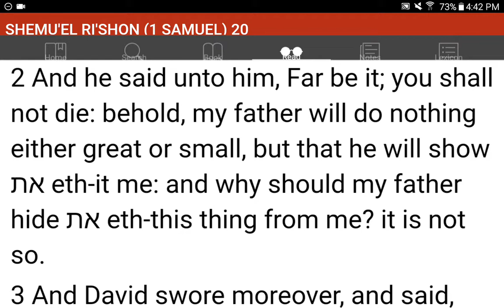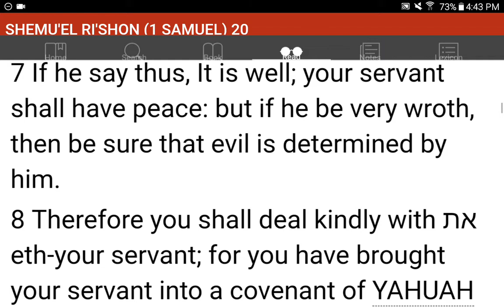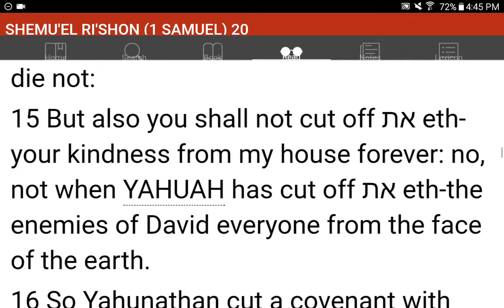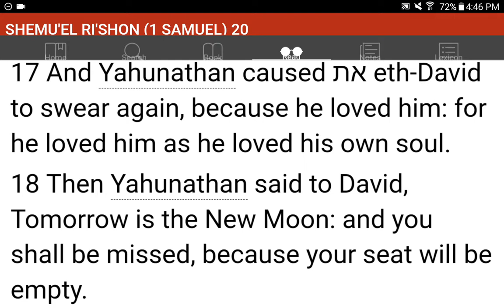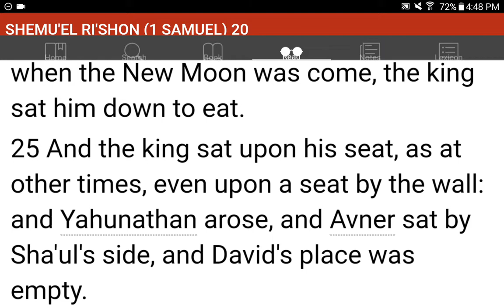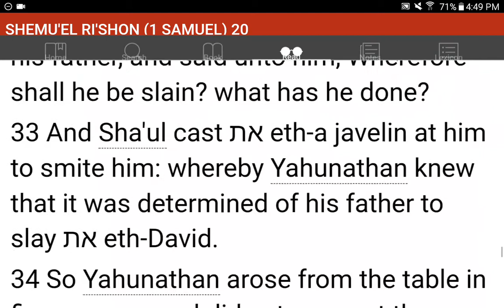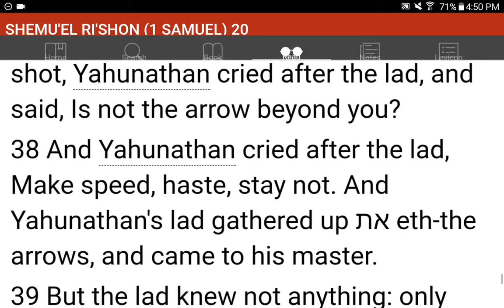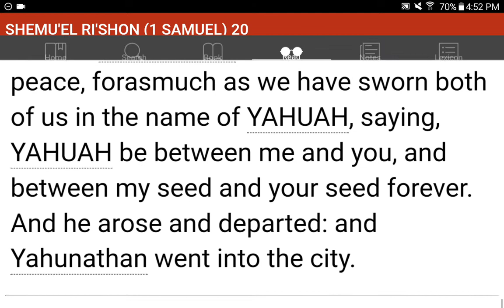💜h?™ "What's the MOST HELPFUL & SIMPLEST WAY that WORKS?"™ GIVE 1P/Month NOW! GCash